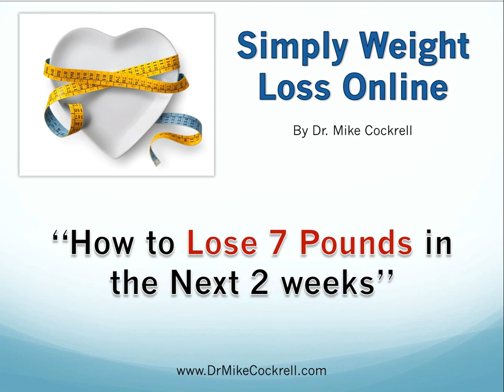Introduction to Simply Weight Loss Online Course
Simply Weight Loss oNline is an online training course designed to teach you how to get rid of those unwanted pounds and keep them off permanently.